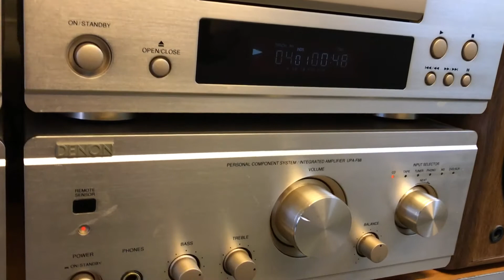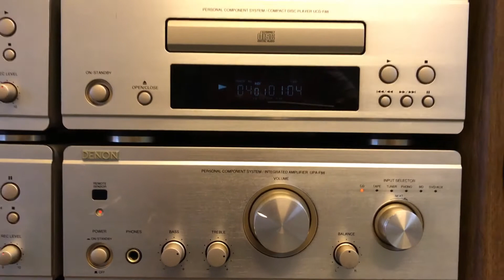Dàn trung DENON F88 - Yến Âm Thanh Bãi - Dàn Nhật & CD Tái Bản F1 - LH: 0934683073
Hot girl sang chảnh Denon F88 lại cập bến nhé ae 😘

Giá: 8tr5

Điện 100v, Nhật zin nguyên bản 👍

Đạt đủ cả 2 tiêu chí "nghe" và "nhìn" 😍